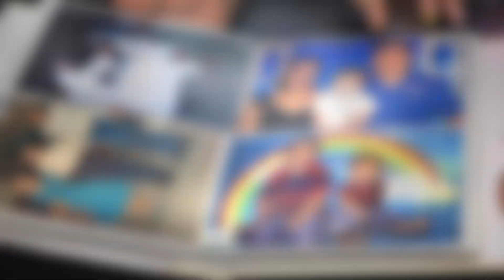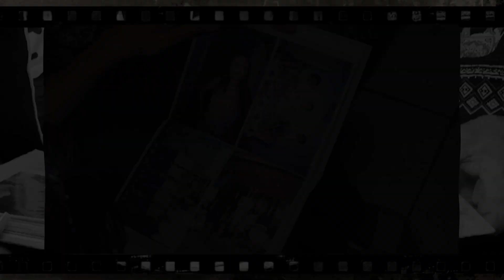Lesly Orellana logró emprender pese a que una enfermedad que casi le arrebata su vida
🙌🏻A pesar de los obstáculos que la vida pone, Gloria Lesly Orellana logró incursionarse en el mundo del emprendimiento pese a que una enfermedad que casi le arrebata su vida. “Dango Shop” ha sido el nombre que se ha posicionado.

Entérate del sueño de esta hermosa mujer 😍✨